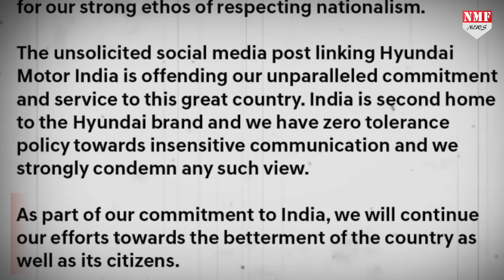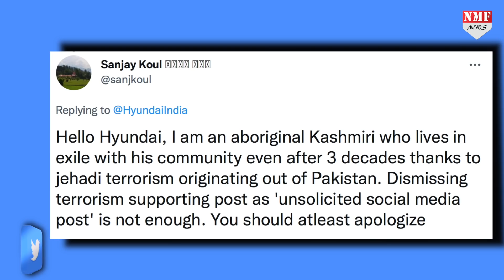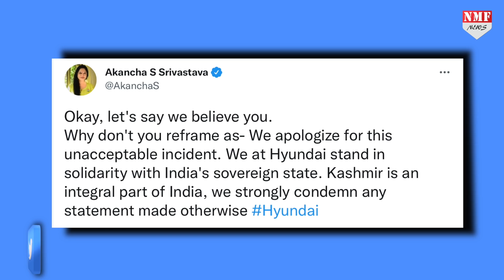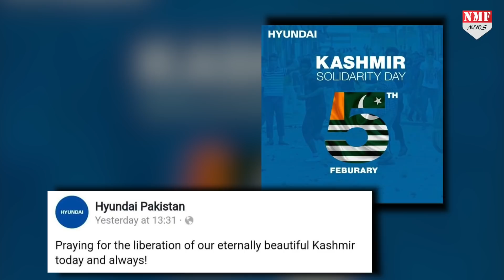Twitter पर BoycottHyundai हुआ Trend, लोगों ने कहा- Hyundai को Tata कहने का वक्त!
कोरियाई कंपनी ह्युंडई की ट्विटर पर जमकर फजीहत हो गई…लोग ह्युंडई को जमकर ट्रोल कर रहे हैं और अब टाटा पर स्विच हो रहे हैं क्योंकि ह्युंडई ने कश्मीर को लेकर भारत की भावनाओं को आहत किया है…

vinay
nivedita